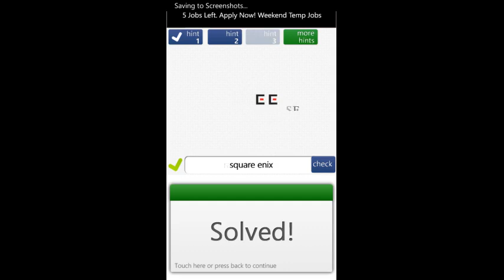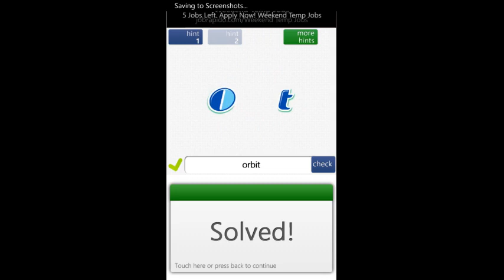Logo quiz level 21 answers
Logo quiz answers level 21